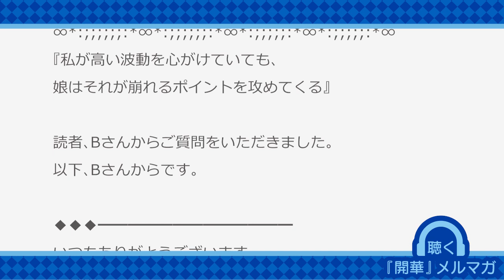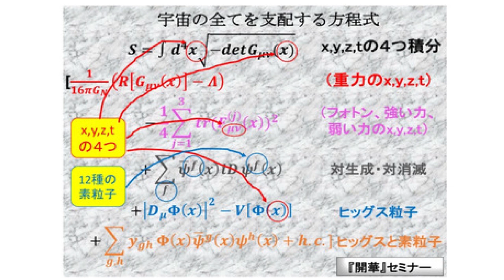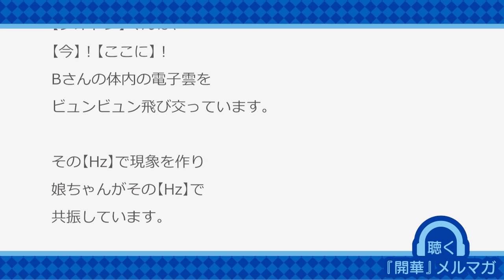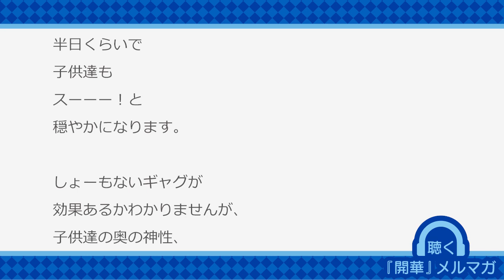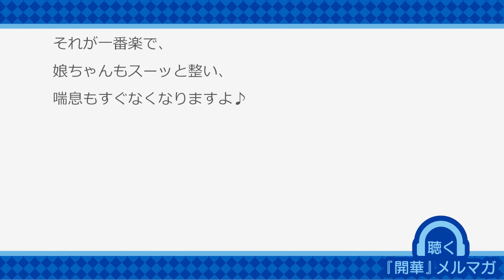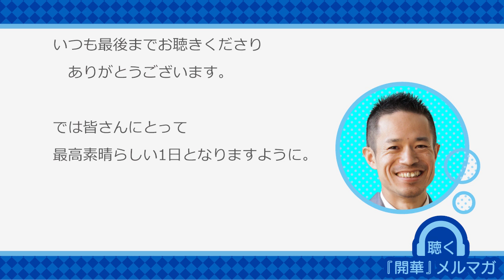私が高い波動を心がけていても、娘はそれが崩れるポイントを攻めてくる【聴く『開華』メルマガ〜量子力学的生き方〜20190806】